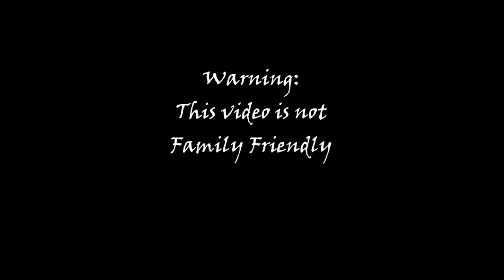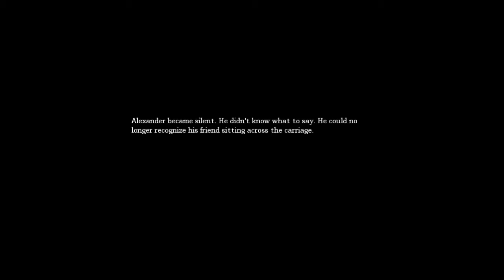Amnesia - Ep 20 "Off With The Head"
Amnesia -The Dark Descent- Episode 20 "Off With The Head"

If you're here to see me act like a little girl, you've come to the right place! In this episode, I attempt to proceed to through the chancel, but things don't go according to plan...

If you enjoyed the video please like and/or favorite the video! It help and I would appreciate it greatly!

Songs used ( I do not claim ownership of any of these songs)

Unfinished Battle - Xenogears
Theme of Crisis Core "Dreams and Pride - Crisis Core Final Fantasy VII